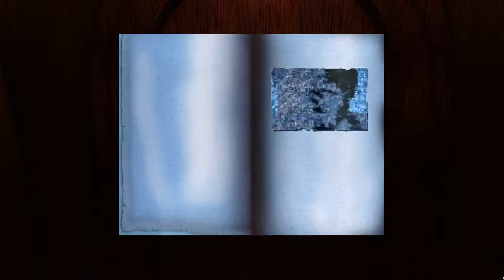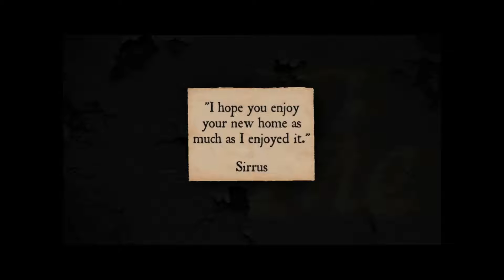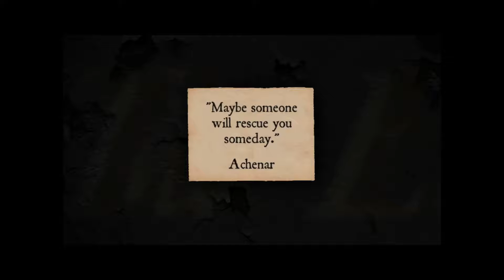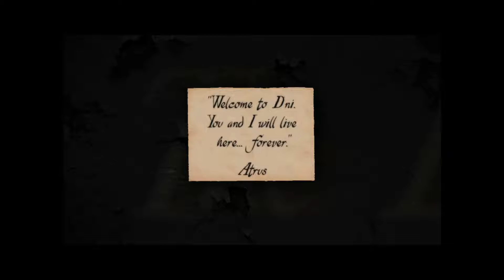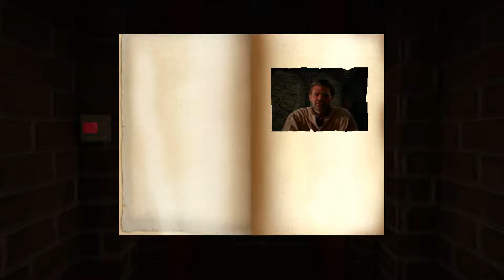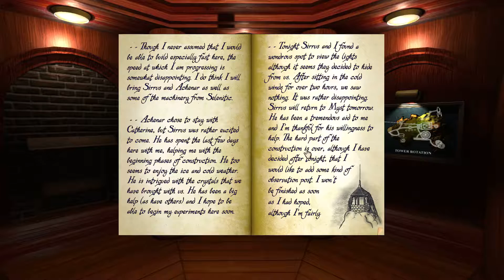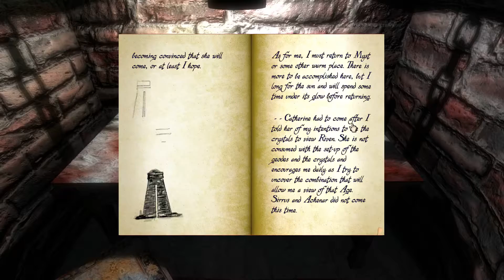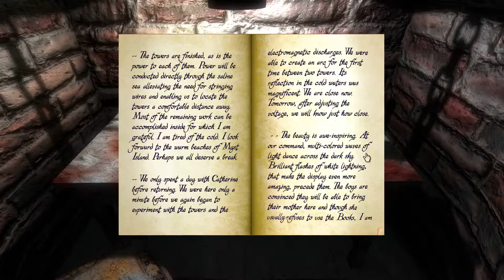realMyst: Masterpiece Edition #7 (HD 1080p 60fps)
🎲realMyst: Masterpiece Edition is a beautifully updated version of realMYST for today’s Mac and Windows computers - celebrating the 20th anniversary of Myst! The models and textures have been reconstructed to provide an amazing graphical experience. The environments have been enhanced to provide dynamic water, weather, lighting, foliage, focus, and more. The interface has been redesigned to provide an enjoyable way to explore for both novices and gamers.

realMyst: Masterpiece Edition - this is not your father's Myst! It’s been 20 years since Myst became your world, and there's never been a better time to revisit the Ages. This newly refreshed and rebuilt version of realMyst is all-things Myst, but amazingly more real. You can explore anywhere, unfettered, and in realtime! Pick your own path through the forest on Myst Island. Listen to the crickets as the sun sets in the Channelwood Age. Relax in the falling leaves in the Selenitic Age. Spin around for a full panoramic tour of Sirrus’ throne room. Seek shelter from the thunderstorm in Stoneship Age.

And If you’ve ever been overwhelmed by realtime 3D - too many controls or too much motion - realMyst has something for you! You have the option to play the game just like the original Myst - with a simple point and click! Point where you want to go - click the mouse and you move through the world seamlessly to the new location. As a tribute to Myst’s 20th anniversary we’ve also added the original Myst images when you play in this Classic mode. Hold down the shift key and the original Myst image pops up, so you can see the difference and fondly remember that early Myst experience.

We’ve added plenty of new features to enhance and assist you on your journey. So whether you’re visiting Myst for the first time or you want to remember the first time - there’s never been a better reason to lose yourself and let the surrealistic Ages of realMyst become your world.

Features...

All the original Myst Ages plus bonus Rime Age
Full Myst gameplay and interaction
Dynamic environments - rippling water, falling rain, waving trees & grass
Advanced graphic effects like bloom, blur, depth of field, etc.
Day and night - watch sunsets and sunrises, or explore at night
Flashlight - for exploring dark nights or dark corners
Haunting Myst music score and dynamic 3D sounds
Classic Point & Click navigation option - just like original Myst
Free roam interface option - standard navigation controls
Zip Mode in Classic navigation - hold down to keep walking
Auto quality option - checks your frame rate and auto-adjust your quality
Interactive Guides - illustrates how to interact with objects
Bring up original Myst images to compare and reminisce
Bookmark feature to save & restore progress
Auto-save to insure you pick up where you left off
realMyst Hint Guide - get past that one puzzle that's got you stumped